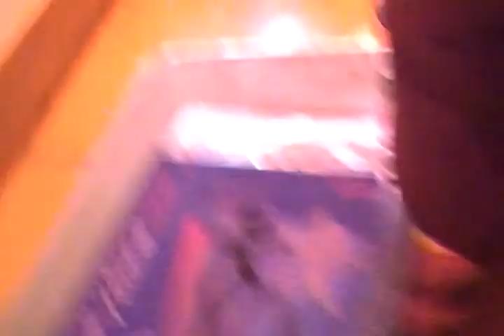Un día normal en el Salón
Tercero de Secundaria